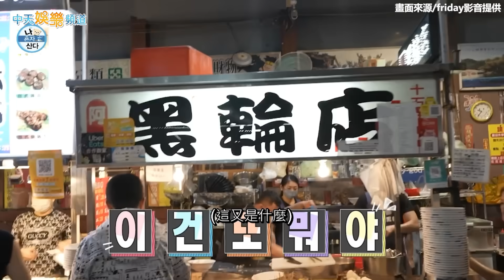【夯韓綜】棕櫚油讚逢甲像弘大與明洞 被蜜餞小番茄給征服｜我獨自生活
逢甲夜市美食超多，棕櫚油逛到目不暇給，也大讚很像首爾的弘大與明洞，最後三人品嚐了蜜餞小番茄，直接被征服～